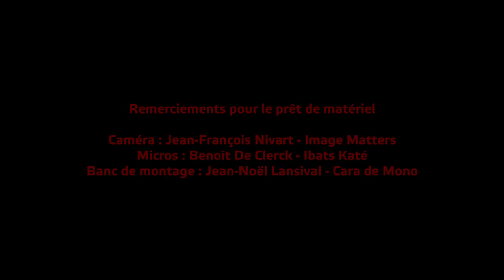POSTCARDS FROM HOME (under confinement) - 6 mai 2020 - Liège - Belgique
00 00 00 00 Danielle
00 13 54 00 Philippe Gillain

n(^ù^)°